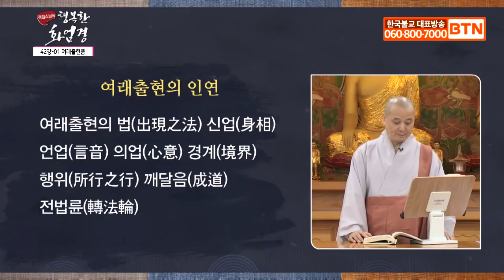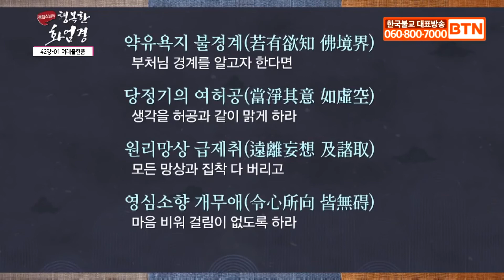165. 여래출현품 42-1